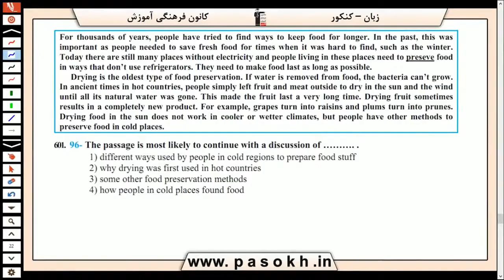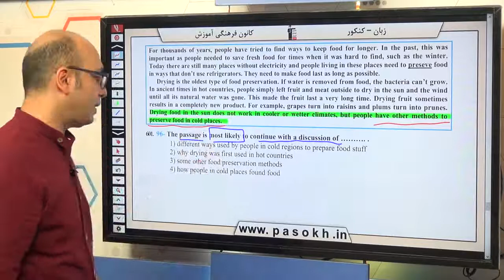زبان انگلیسی کنکور سراسری سال 98 رشته تجربی خارج کشور سوال 96